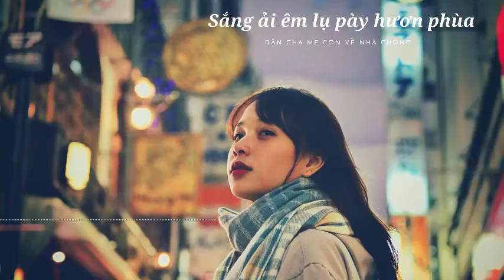XẮNG ẢI ÊM LỤ PÀY HƯƠN PHÙA (DẶN CHA MẸ CON VỀ NHÀ CHỒNG) - HÁT THÁI